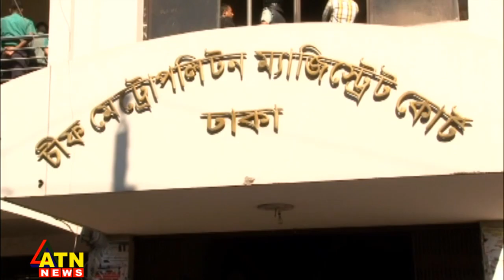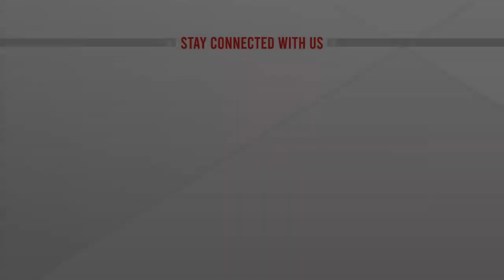দুর্নীতি মামলায় বিএনপি'র এমপি হারুনের সাজা বহাল